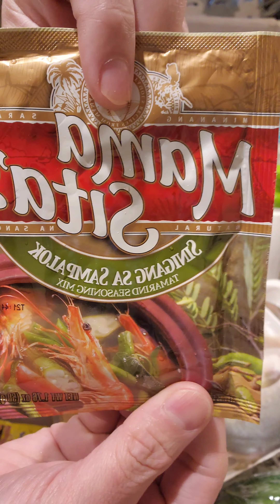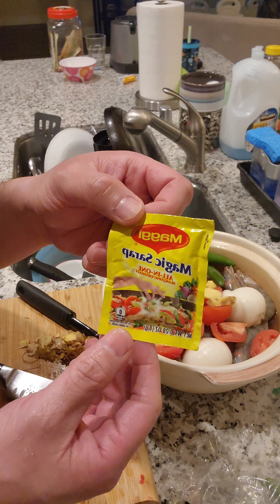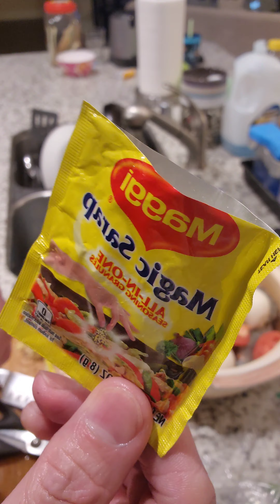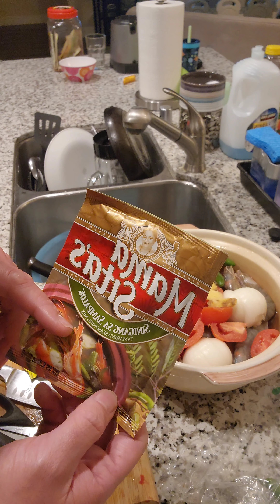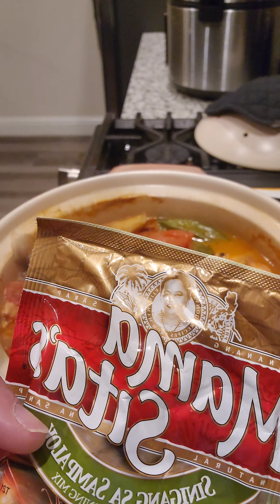Savoring Tradition: Pinangat Perfection with Pompano and Shrimps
In this version of Pinangat na Pompano with Shrimps, the dish features a delightful fusion of fresh onion, ripe tomato, serrano chili (or your preferred chili), ginger, Magic Sarap or Knorr cubes for depth, Tamarind or the mix version, and salt for balance. The natural flavors shine, creating a lighter and vibrant culinary experience. An optional touch of olive oil adds a subtle richness, enhancing the overall harmony of sour, savory, and spicy elements in this Filipino classic.

Ingredients:

1 whole Pompano fish, cleaned and scaled
200g shrimps, peeled and deveined
2 medium-sized tomatoes, sliced
1 large onion, sliced
2-3 pieces green chili peppers (siling pang-sigang), sliced (adjust according to your preferred level of spiciness)
2-3 pieces red chili peppers (siling labuyo), sliced (optional, for extra heat)
2-3 pieces Knorr bouillon cubes or Magic Sarap (to taste)
2 tablespoons tamarind base (sinigang mix or fresh tamarind juice)
2 tablespoons olive oil (optional)
Salt and pepper to taste
Banana leaves for wrapping (if available)